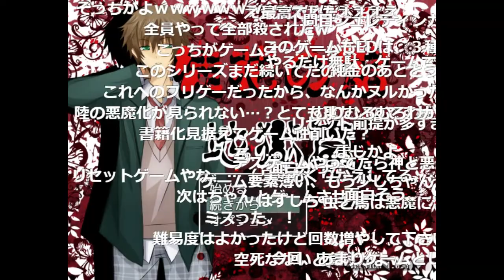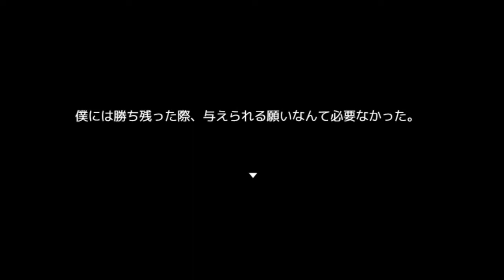２０☆徒花の館・地獄篇実況プレイ(まめ♪)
ジャックそして真司のスキルが明らかに！
もう。。デスゲームしんどい泣く:;(∩´﹏`∩);:

制作者　雪月花様

徒花の館・地獄篇DLページ(ふりーむ)